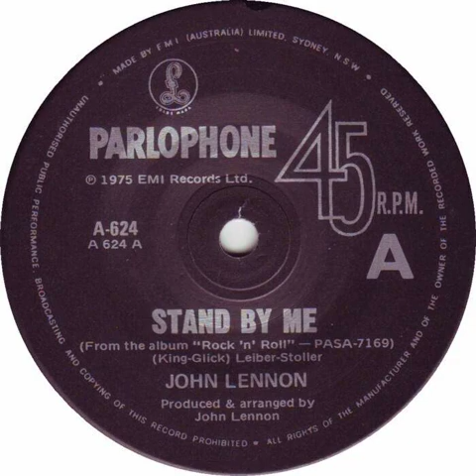John Lennon - Stand By Me Backwards